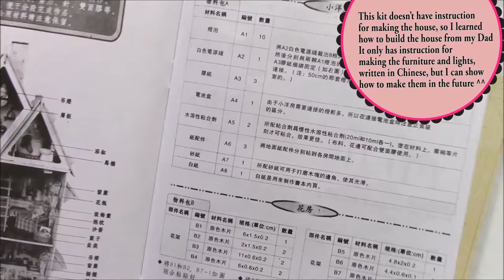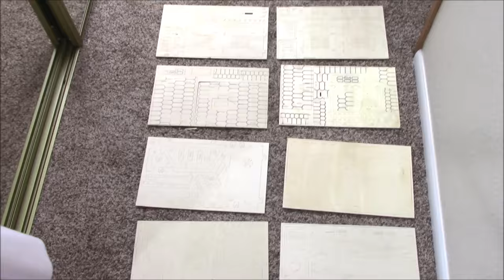DIY Mini Dollhouse | DIY Wood Two Floor Dollhouse Construction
QUYIYA Lovely DIY Handmade Villa 42cm Height Princess Dream-house Birthday Gift